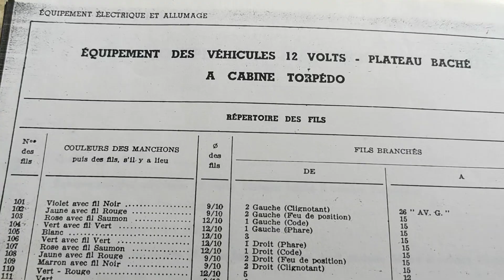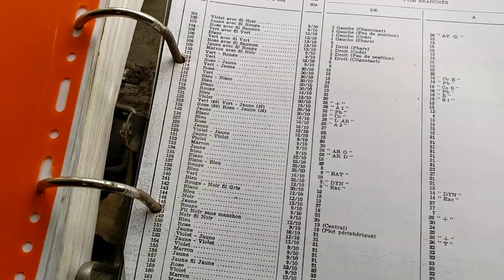RESTAURATION pont et freins 4X4 Renault R2087 Goélette - Partie 4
Suite de la restauration du 4x4 Renault Goélette R 2087. Dans cette partie 4 , on restaure le pont avant et le pont arrière ainsi que les freins du petit camion VL 4x4. Démontage complet des ponts du 4x4 et nettoyage. Contrôle et commande de pièces détachées pour les freins du 4x4. De la mécanique de véhicule tout-terrain en perspective.

En achetant sur RV19, vous contribuez à sauver des véhicules anciens économiquement irréparables.

00:00 Introduction
00:25 Vue des ponts du 4x4
00:42 Démontage des tambours de freins
01:23 Etat des freins et des tambours
02:35 Démontage flasque freins pont arrière et couvercle
02:55 Démontage freins et tambour de freins pont avant
04:28 Tuto démontage de rotule de direction
05:12 Restauration des plateaux de freins
0617 Présentation de la revue technique
07:10 Démontage complet des ponts du 4x4
08:04 Nettoyage des pièces
09:11 Réception commande freins
10:00 Conclusion

Tu veux devenir membre de la chaîne ? Alors tu peux le faire ici :

Tu aimes ce que tu as vu et tu veux aider la chaîne à se développer ?  Tu as aimé cette vidéo ?

Merci beaucoup !